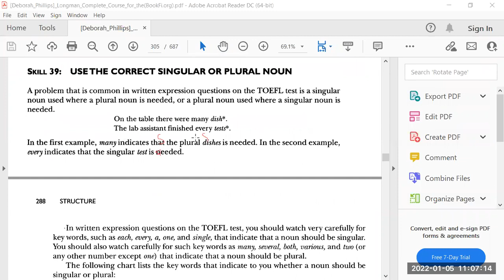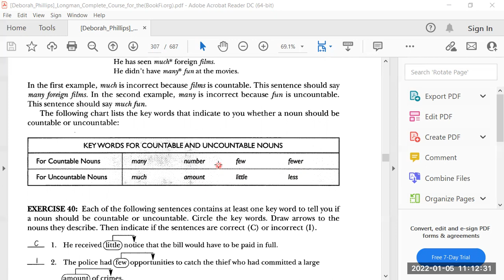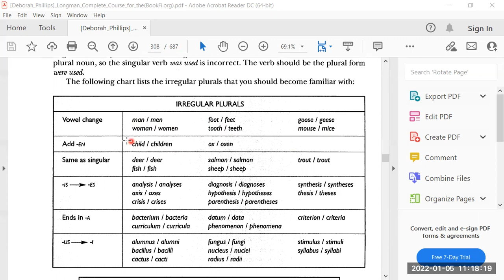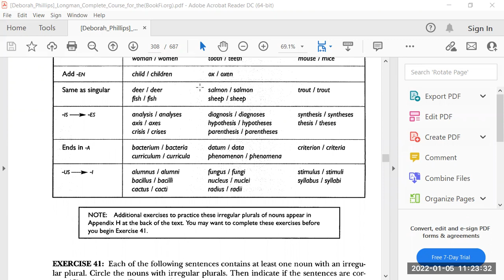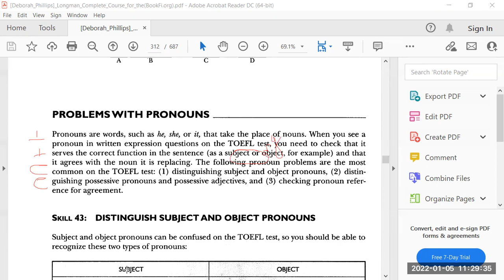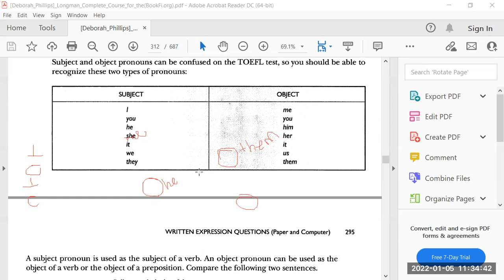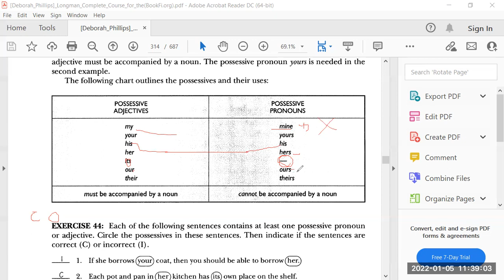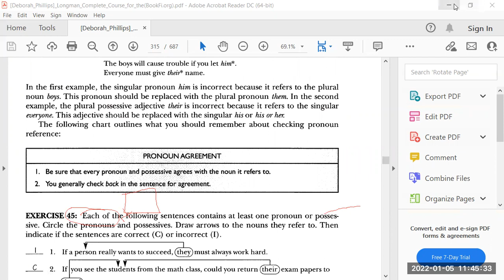Structure and written expressiion Skills 39 45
Te explico de las habiliades 39 a 45 de estructura y expresión escrita.